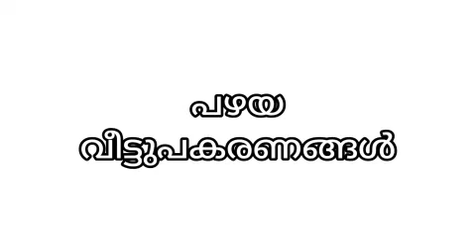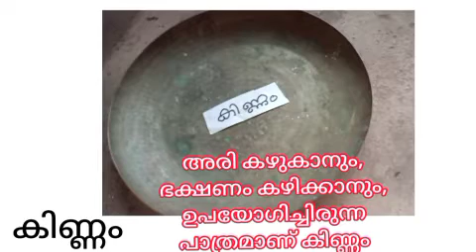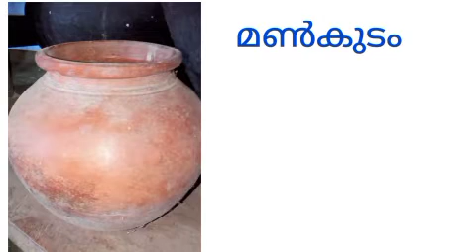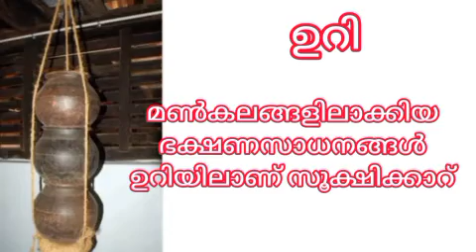പഴയ കാല വീട്ടുപകരണങ്ങൾ /pazhaya kaala veettupakaranangal